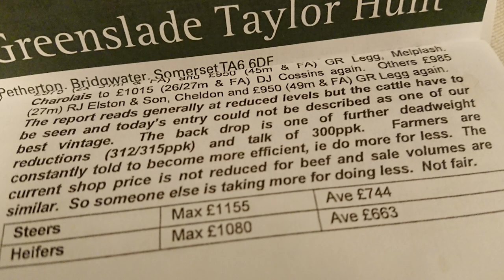Down on the Farm - Lifelong Farmers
This is a North Devon Moving Image Down on the Farm documentary short film commission.

Rose and Freddy Manning have been living on a farm all their lives and have seen many changes in farming.  They both have a real love for their way of life; the film is a very intimate portrayal of a small scale British Farm shown through routines of keeping livestock.

Linda Mason began filming in 2007; she obtained her MA Documentary Practice in 2014. Her films have played at various festivals.  She’s interested primarily in people, she loves documentary partly because you have to be led by the people and events you encounter.  Linda is co-founder of Egg and Spoon Films.

To find out more about the Down on the Farm project